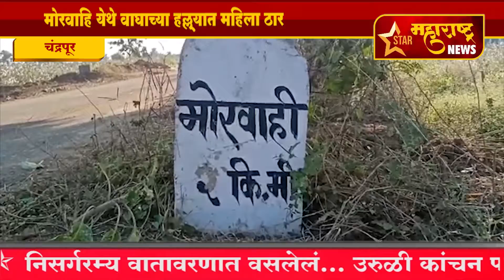मोरवाही चंद्रपूर -मोरवाहि येथे वाघाच्या हल्ल्यात महिला ठार